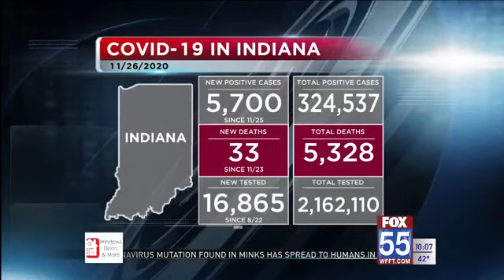Indiana coronavirus cases increase to 324,537; 5,328 deaths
The Allen County Department of Health announced there are now 18,675 cases and 296 deaths as of Friday.